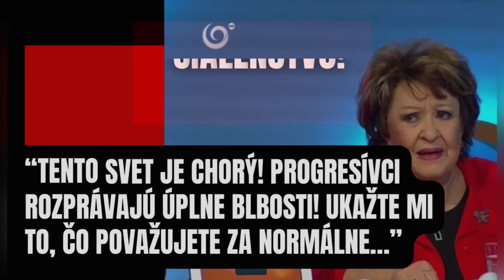Teraz vám to poviem na rovinu! Bohdalová upratala Progresivného moderátora! Tento svet je chorý a